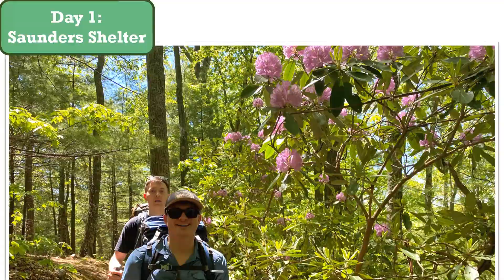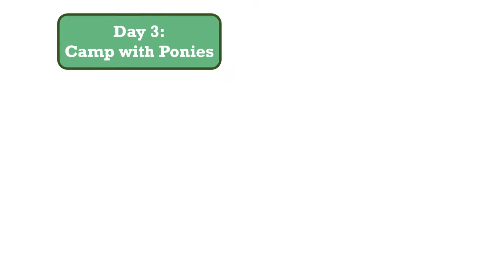Damascus AT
Hiking the Appalachian Trail from Damascus to Fox Creek